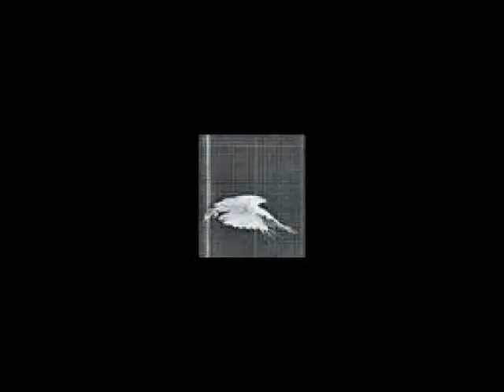eadweard muybridge edited